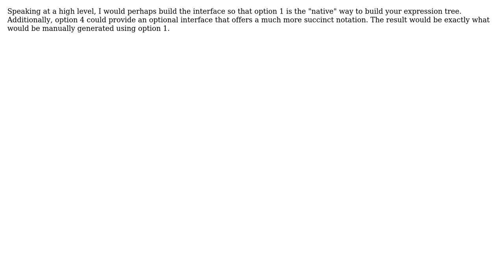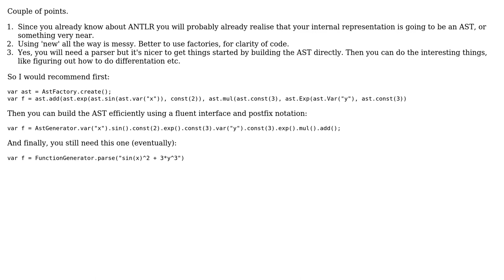Software Engineering: Proper interface for calculator library? (3 Solutions!!)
Software Engineering: Proper interface for calculator library?

With thanks & praise to God, and with thanks to the many people who have made this project possible! | Content (except music & images) licensed under CC BY-SA | Music | Images & others | With thanks to user Winston Ewert user raptortech97 user Greg Hewgill user gnat user david.pfx and the Stack Exchange Network Trademarks are property of their respective owners. You are responsible for your own actions.